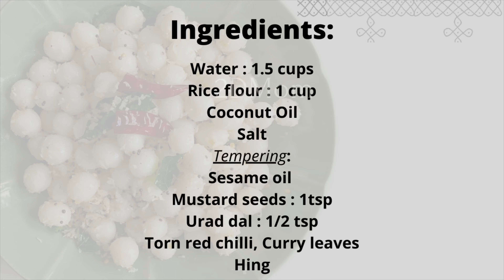Ammini Kozhukattai | Mani Kozhukattai | Mini Kozhukattai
Ammini Kozhukattai is perfect for snacks or even for dinner. They are tiny rice flour balls tempred with the basic tadka. You canmake variations in the temepering, alos make masala version of the same kozhukatti. This one is kid friemdly and easy on tummy.

Ingredients:
Coconut oil
Salt
Tempering:
Sasame oil
Torn red chilli
Curry leaves
Hing